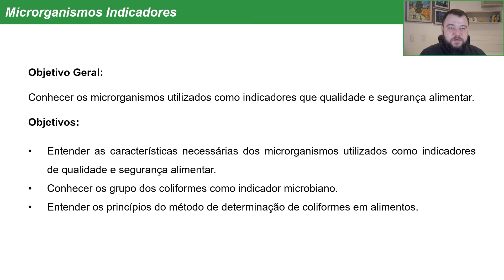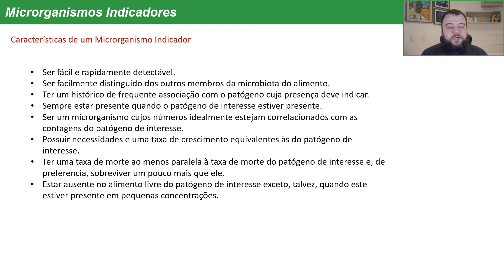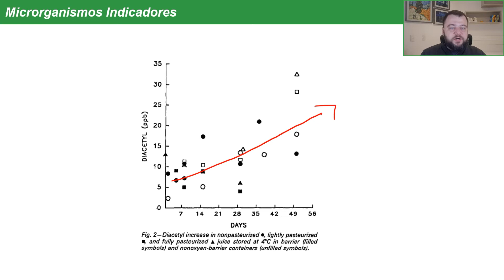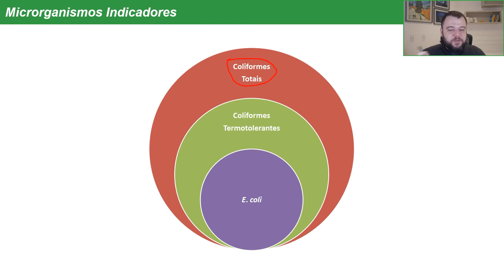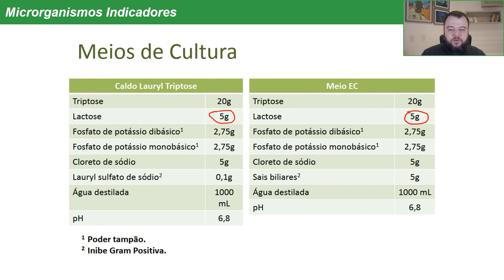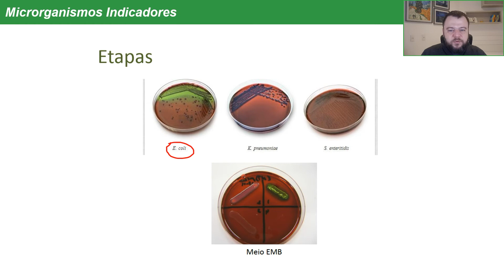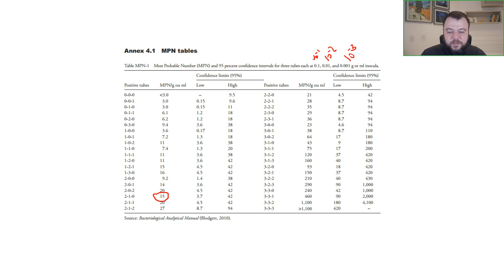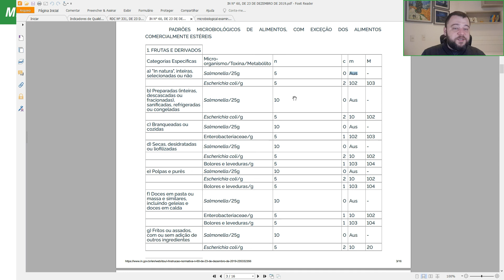CSTA - Microbiologia dos Alimentos: Aula 05/07/21